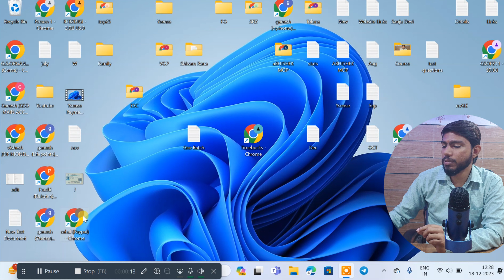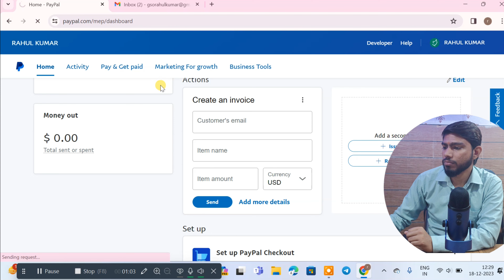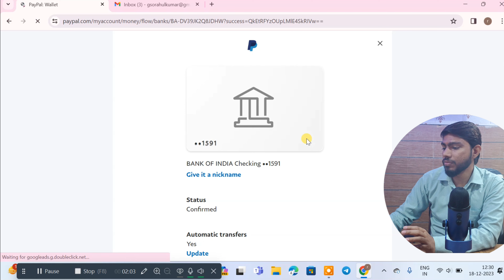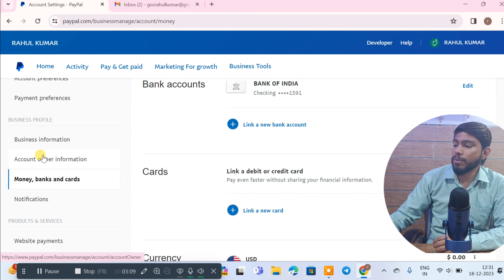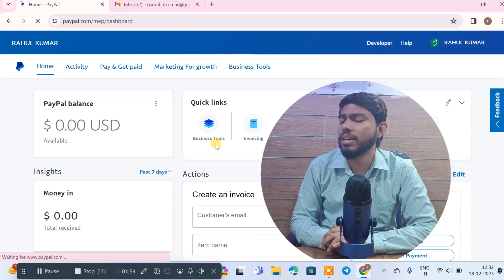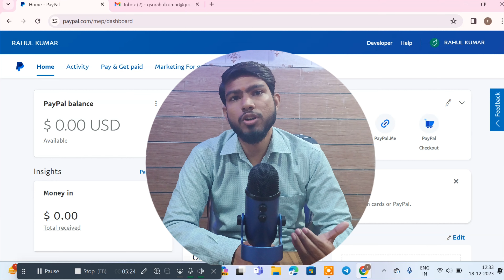Paypal Account Verify Kaise Kare Step By Step | How To Verify Paypal Account | Verified Paypal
Agar Video Apko 💗 Pasand Aaye To Hamare Channel Ki Other Videos Ko bhi Jarur Dekhe Jinse Apko Bahot Kuch Seekhne  ko  Milega

HAMARI TARAF SE AAP LOGON KO BAHOOT SARA PYAR

FOLLOW US ON:
▶️ 2nd Channel : @GirjuTomar